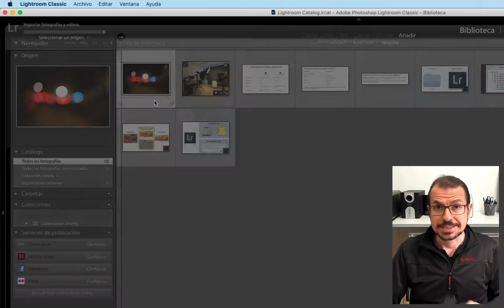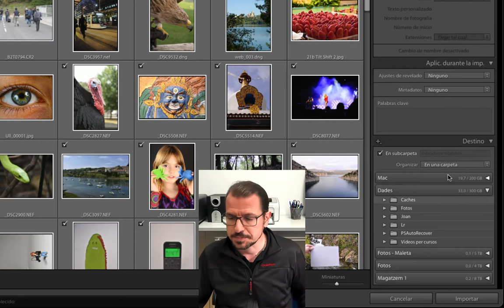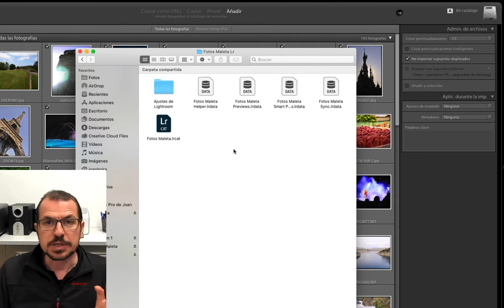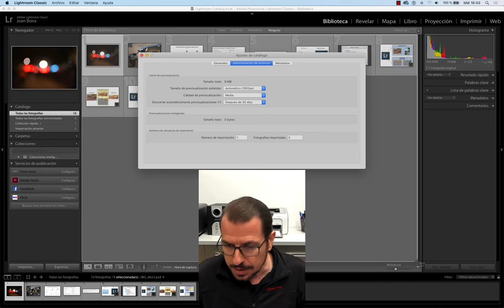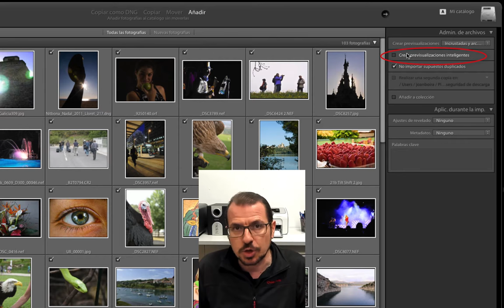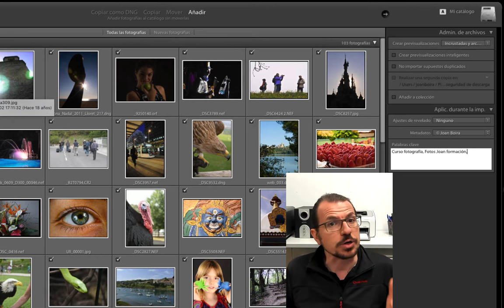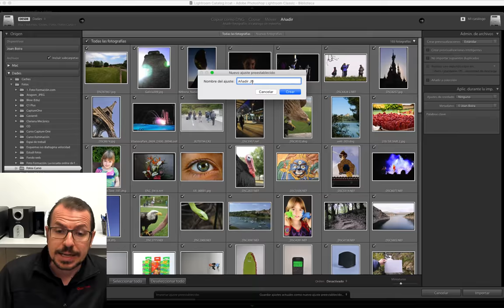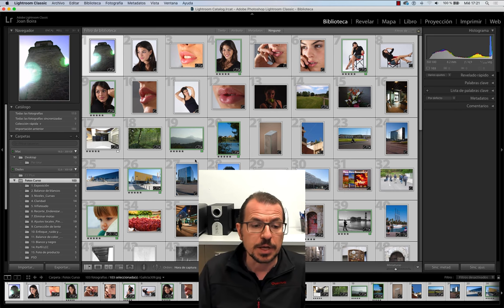Curso de Lightroom Classic Completo: 05. Importación